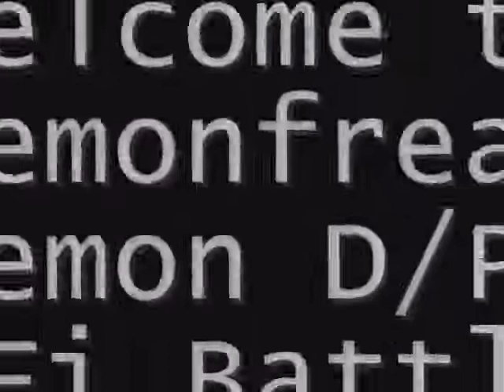#31 Pokemon D/P/Pt Wi-Fi Battle: pokemonfreak16 vs TheSilentR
Here we have a battle vs TheSilentR from youtube and he's a pretty good battler.
I like the intro :D
GG